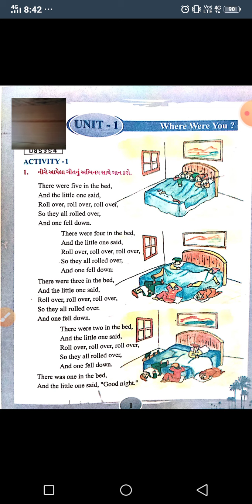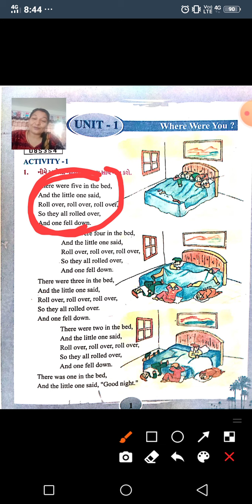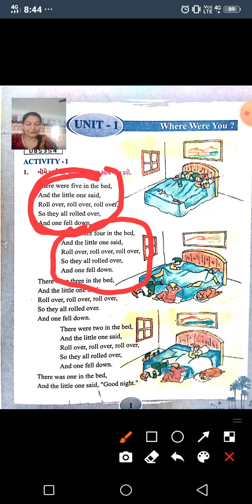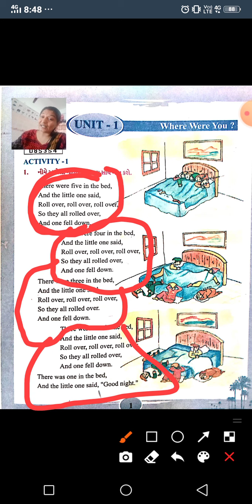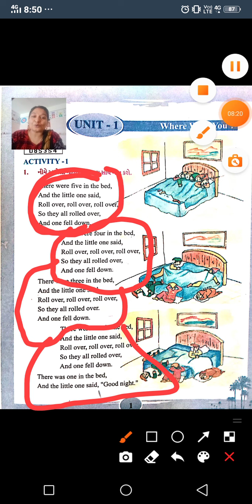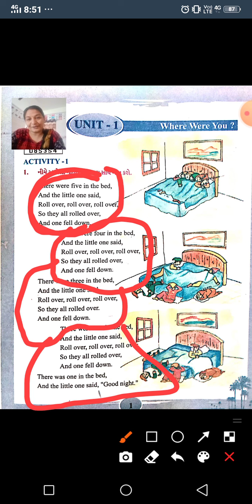GSEB|STD 6|ENGLISH|CH 1|PART 1